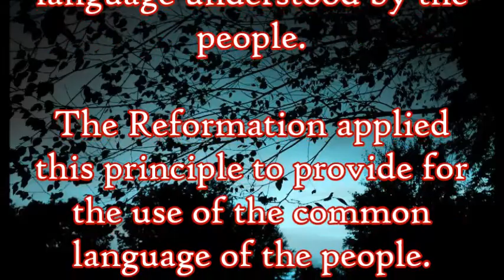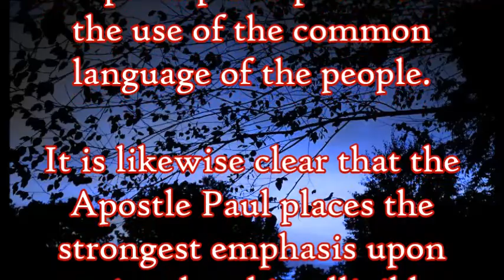Free Methodist Statement on the Language of Worship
The Free Methodist statement on the language of worship from the 2007 Book of Disciplilne.